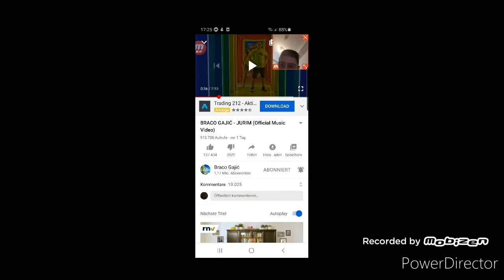Braco Gajic - Jurim reakcija na pjesmu fenomenalno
ostavi subskrajb I like